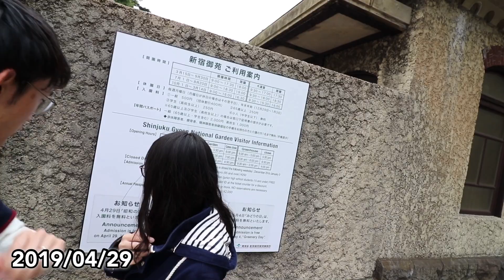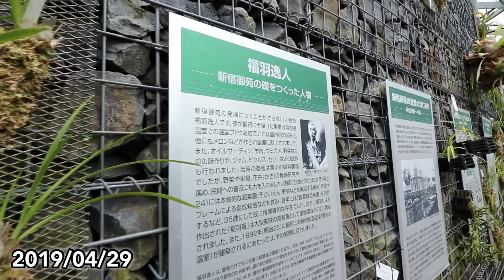#268「曇りの新宿御苑」【Vlog】【新宿御苑】